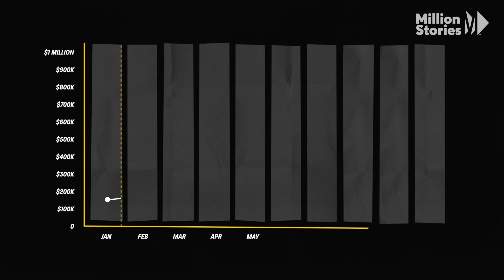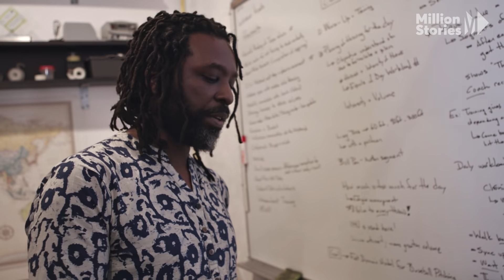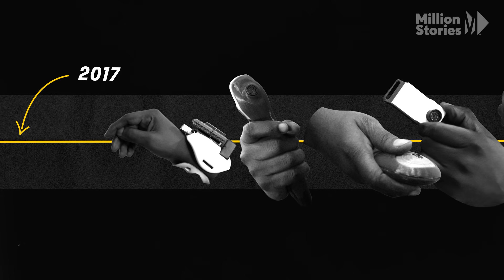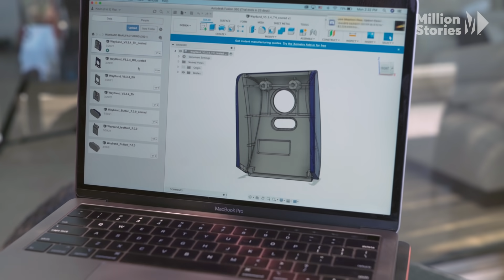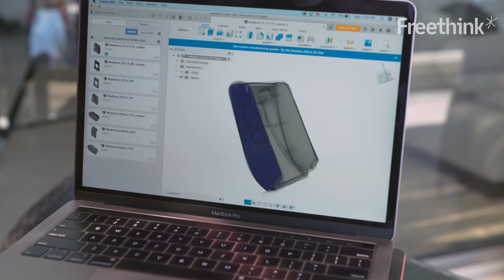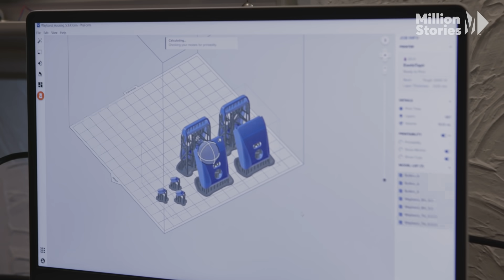A new kind of haptic wearable: GPS for the blind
A new kind of wristband is about to enter the wearable tech scene — the first haptic GPS for the blind.

The Wayband allows the visually impaired to become more independent than ever before. With real-time feedback on their position, direction, and environment, they can more easily explore new areas of their city and break up routines.

Eliminating the need for audio means that even in crowded city centers, the visually impaired have the freedom to find their way around with ease. How does this haptic device work?

When someone wearing the Wayband starts to veer off course, a small vibration helps them get back on track. This creates a “virtual corridor” that helps the wearer stay aligned with their path.

Bringing a wearable GPS for the blind to market has been no small feat, but the New York-based startup behind the band, WearWorks, is tackling the challenge head-on.

See the full article on WearWorks’ haptic GPS for the blind,

Follow Freethink.